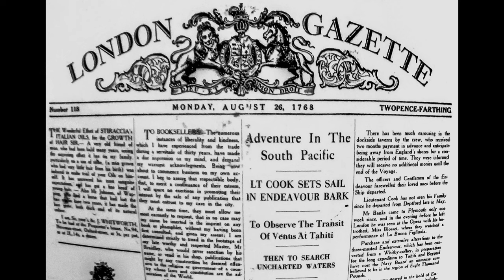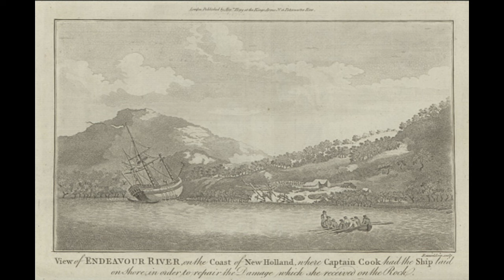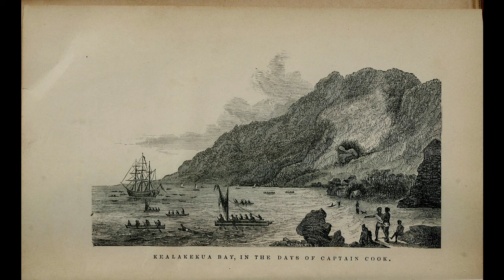Captain James Cook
Captain James Cook was one of the most important explorers of the 18th century. This video describes his life, three main voyages, and influence on further navigation and exploration of the seas.

00:00 Early Life & Career
01:14 First Expedition
03:41 Second Expedition
05:22 Third Expedition
08:25 Cook's Legacy

Image Attributions:
**“P.D.” stands for “public domain”
Images 1,14,20,22,25,29,32,39: This is a faithful photographic reproduction of a two-dimensional, P.D. work of art. The work of art itself is in the P.D. for the following reason: It was published (or registered with the U.S. Copyright Office) before January 1, 1929.
- 3,9,13,15,33,37,38: This is a faithful photographic reproduction of a two-dimensional, P.D. work of art.
- 6: This image from the Bibliothèque nationale de France (BnF) is a reproduction by scanning of a bidimensional work that is now in the P.D. ({{PD-scan}}). For this reason, it is in the P.D.
- 7: This is an image of a page or pages from a newspaper that is in the P.D. in its country of origin (United Kingdom) and in the U.S. All the pictures, legible text and other creative elements in the page image(s) are either known to be in the P.D., or are assumed to be in the P.D. because the newspaper was published more than 120 years ago, copyright lasts 70 years after the death of the author in the country of origin, and a reasonably diligent search has found no author who lived later than 1954.
- 8: This work has been released into the P.D. by its author, John Hill at English Wikipedia. This applies worldwide. In some countries this may not be legally possible; if so: John Hill grants anyone the right to use this work for any purpose, without any conditions, unless such conditions are required by law.
- 12: This image was originally posted to Flickr by Internet Archive Book Images It was reviewed on 4 August 2015 by FlickreviewR and was confirmed to be licensed under the terms of the No known copyright restrictions.
- 16: This image or other work is of Australian origin and is now in the P.D. because its term of copyright has expired.
- 17: This work is in the P.D. in the U.S. because it meets three requirements: a) It was first published outside the United States (and not published in the U.S. within 30 days), b) It was first published before 1 March 1989 without copyright notice or before 1964 without copyright renewal or before the source country established copyright relations with the U.S., c) It was in the P.D. in its home country (Australia) on the URAA date (1 January 1996).
- 19: This image, originally posted to Flickr, was reviewed on 6 March 2019 by the administrator or reviewer Leoboudv, who confirmed that it was available on Flickr under the stated license (no known copyright restrictions) on that date.
In some countries this may not be legally possible; if so: they grant anyone the right to use this work for any purpose, without any conditions, unless such conditions are required by law.
- 26: This image was originally posted to Flickr by The British Library It was reviewed on 3 February 2018 by FlickreviewR 2 and was confirmed to be licensed under the terms of the No known copyright restrictions.
- 27: This file is in the P.D. in the U.S. because it was solely created by NASA. NASA copyright policy states that "NASA material is not protected by copyright unless noted".
- 28: This file is in the P.D. because the work was created/published by the Arctic Council, an international organization.
- 31: This file is in the P.D. in the U.S. because it was created by the Image Science & Analysis Laboratory, of the NASA Johnson Space Center. NASA copyright policy states that "NASA material is not protected by copyright unless noted". This image or video was catalogued by Johnson Space Center of the United States National Aeronautics and Space Administration (NASA) under Photo ID: ISS002-E-9626.